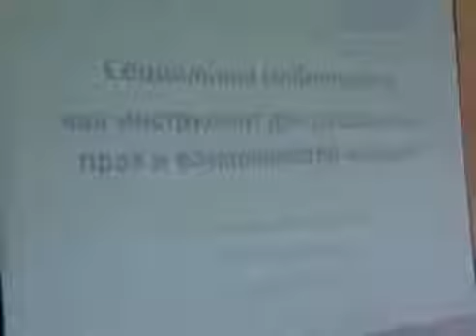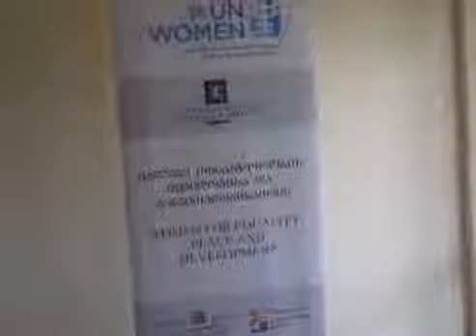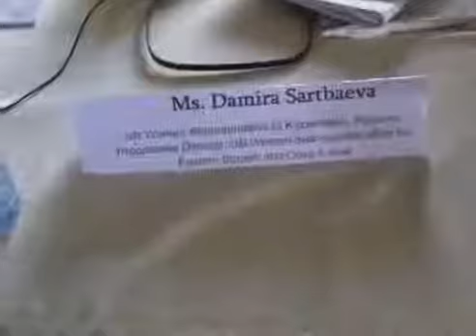2 7 13 Un Woman ის რეგიონული სემინარი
სოციალური მობილიზაციის პროგრამის ფარგლებში, უნ ვუმენის ორგანიზებით მეორე რეგიონული სემინარი გაიმართა. მას პოსტსაბჭოთა სივრცეში მოქმედი ქალთა ორგანიზაციების წარმომადგენლები ესწრებოდნენ. შეხვედრა დამირა სარტბაევამ გახსნა, რომელიც გაეროს ქალთა ორგანზიაციის აღმოსავლეთ ევროპისა და შუა აზიის რეგიონული პროგრამის დირექტორია.
შეხვედრას საქართველოდან იმ სათემო ორგანიზაციებიდანაც ესწრებოდნენ, რომლებიც პროექტის, ქალები თანასწორობის, მშვიდობისა და განვითარებისათვის ფარგლებში, საკუთარ დასახლებებში გარკვეულ აქტივობებს ახორციელებენ.
შეხვედრაში მონაწილეობას ყირგიზეთიდან, მოლდოვასა და უზბეკეთიდანაც იღებდნენ. შეხვედრის მთავარი მიზანი იმ გამოცდილებების ერთმანეთისათვის გაზიარებაა, რომლებიც ამ ქვეყნებში მომუშავე ქალთა ორგანიზაციებს დაუგროვდათ.
აღსანიშნავია, რომ ეს მსგავსი ტიპის მეორე შეხვედრაა. პირველი, დაახლოებით, ორი წლის წინ, სტამბულში შედგა და მას, უმეტესად, გაცნობითი ხასიათი ჰქონდა. როგორც ორგანიზატორები აღნიშნავენ, შეხვედრები კვლავ გაგრძლედება